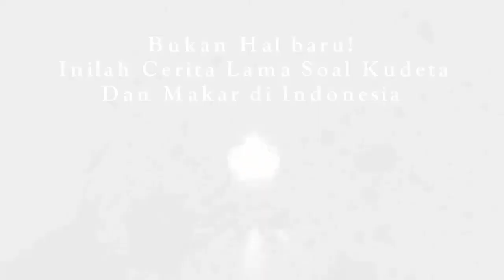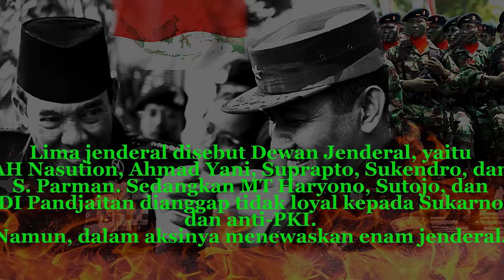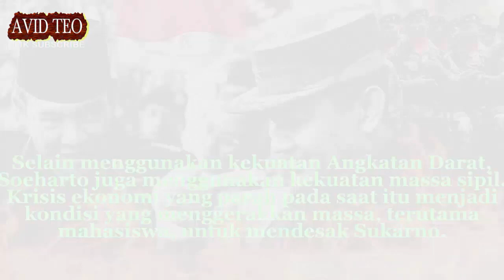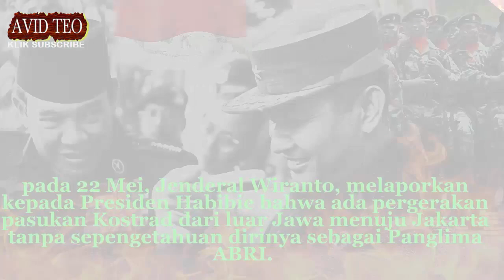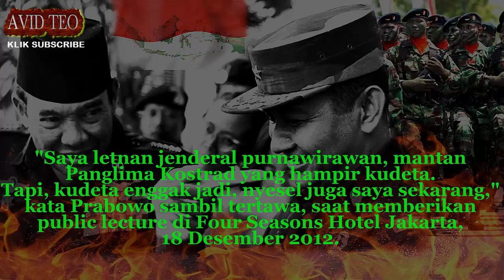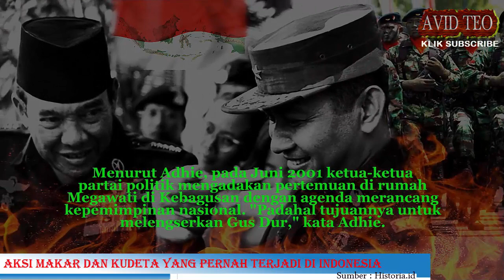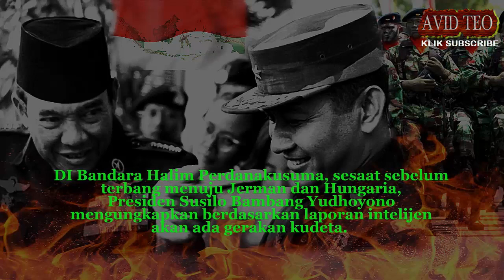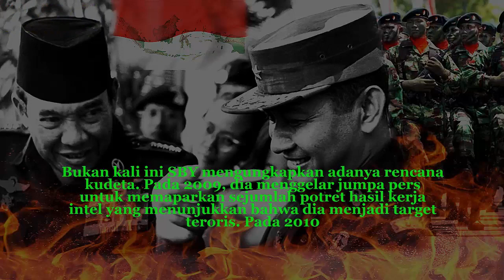Tak Hanya Presiden Jokowi! Sebelumnya Juga Pernah Terjadi Di Indonesia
Warning! Jokowi di Kudeta?

Inilah Cerita Lama Soal Makar dan  Kudeta Yang Terjadi  di Indonesia
Beberapa presiden Indonesia terpaksa berhenti di tengah jalan. Kudeta pernah dilakukan oleh militer maupun sipil.
 Jenderal Wiranto, melaporkan kepada Presiden Habibie bahwa ada pergerakan pasukan Kostrad dari luar Jawa menuju Jakarta tanpa sepengetahuan dirinya sebagai Panglima ABRI. Selain itu, juga terdapat konsentrasi pasukan Prabowo di Patra Jasa Kuningan, di sekitar kediaman Habibie.

Habibie memutuskan bahwa hal itu tidak bisa ditoleransi. Dia meminta Wiranto agar jabatan Panglima Kostrad diserahterimakan sebelum matahari tenggelam. Mengetahui dicopot, Prabowo bersenjata lengkap dengan pengawal selusin orang datang ke Istana untuk menghadap Habibie. Sintong teringat berita tewasnya Presiden Korea Selatan Park Chung-hee (menjabat 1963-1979) karena ditembak dari jarak dekat oleh Jenderal Kim Jae-gyu dalam satu pertemuan di Istana Kepresidenan.

Sintong memerintahkan seorang pengawal presiden untuk meminta Prabowo menyerahkan senjatanya. “Kau ambil senjata Prabowo dengan cara sopan dan hormat,” kata Sintong dalam biografinya, Perjalanan Seorang Prajurit Para Komando karya Hendro Subroto. Prabowo menyerahkan pistol, magasen peluru, sebilah pisau rimba, dan peralatan lain.

“Saya letnan jenderal purnawirawan, mantan Panglima Kostrad yang hampir kudeta. Tapi, kudeta enggak jadi, nyesel juga saya sekarang,” kata Prabowo sambil tertawa, saat memberikan public lecture di Four Seasons Hotel Jakarta, 18 Desember 2012.

Prabowo tidak jadi melakukan kudeta lantaran, “Saya takut sama buku kecil yang berisi UUD 1945, yang di dalamnya ada satu ayat yang menyebutkan presiden pegang kekuasaan tertinggi atas angkatan perang,” kata Prabowo. Habibie hanya menjadi presiden selama setahun lima bulan karena pertanggungjawabannya ditolak MPR. Pada 20 Oktober 1999, Abdurrahman Wahid alias Gus Dur terpilih sebagai presiden dalam pemilihan di MPR.
Autor : Hendri F. Isnaeni